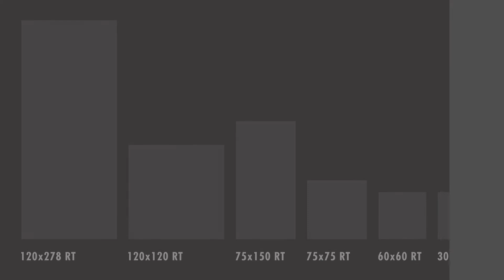Purity of Marble BRECCE - Feinsteinzeug Marmor Effect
Vier neue Marmorplatten vervollständigen das Angebot von Purity. Es handelt sich, wie der Name schon sagt, um vier Brekzien: Breccia Nera, Orobica Grigia, Capraia und Paradiso. Die vier neuen Farben sind im Großformat 120x278, Stärke 6 mm im Finish Lux, und in den Formaten 30x60, 60x60, 75x75 und 75x150 aus Feinsteinzeug in den Finishs LUX und Naturale erhältlich. Zum ersten Mal ist die Ausführung R9 auch für größere Formate verfügbar. Mit der Serie Purity wird Marmor in verschiedensten Ausführungen nachgebildet, welche aufgrund graphischer Bewegungen eine umfassende Farbenauswahl bieten. „Purity of Marble“ bietet durch die breite Auswahl an Marmortypologien, Formaten und Finishs die ideale Lösung, um ästhetischen und gestalterischen Anforderungen in Wohn- und  eschäftsumgebungen gerecht zu werden.